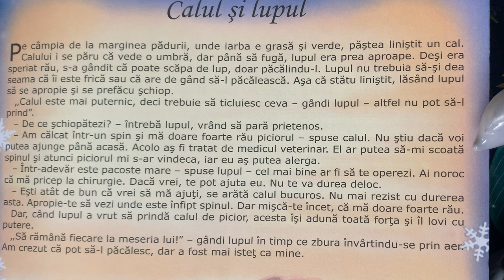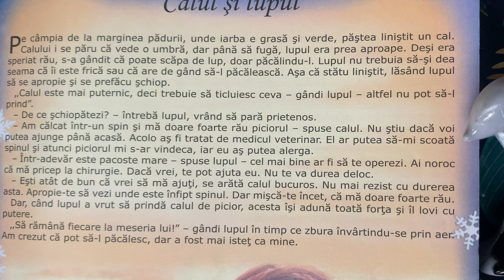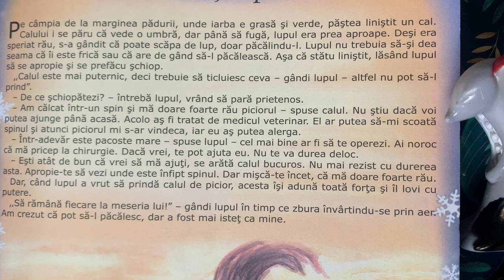Calul și lupul 🐴 Povești pentru copii | Poveste în limba română (26/365)